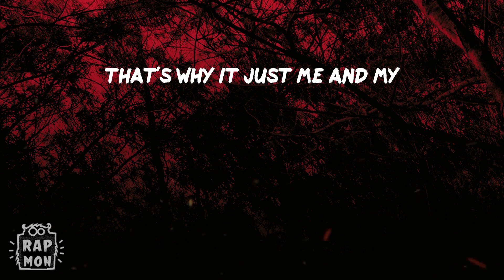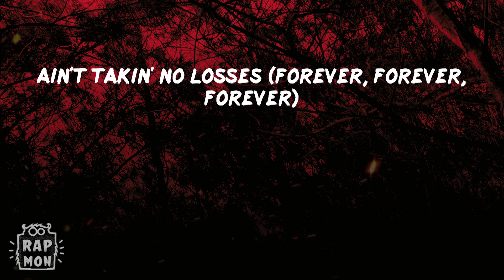Coi Leray - TWINNEM (Lyrics)